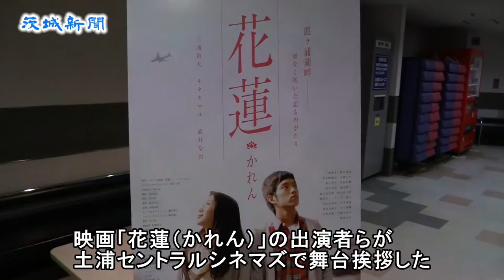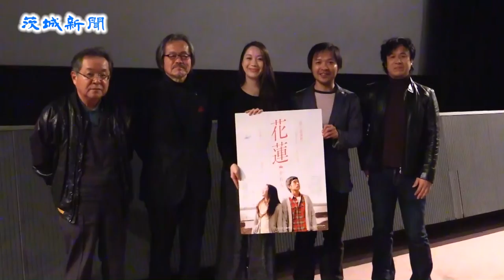映画「花蓮」土浦で公開 出演者と監督が舞台あいさつ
霞ケ浦湖岸のレンコン農家を舞台にした映画「花蓮（かれん）」が23日、土浦市川口の土浦セントラルシネマズで上映され、五藤利広監督や出演俳優による舞台あいさつが行われた。映画は２０１１年に撮影されたが、予算などの関係でこれまで東京、大阪など数カ所での上映にとどまっていた。今回、地元有志の呼び掛けで県内の映画館では初の上映が実現した。

　映画は、主役の三浦貴大さんとキタキマユさん（鹿嶋市出身）のほか、城之内正明さん（取手市在住）などが出演。土浦市などの霞ケ浦湖岸の景色をバックに、三浦さん演じる設計士が将来に悩みながら、キタキさん演じる日系タイ人女性に引かれていく姿が描かれている。

　舞台あいさつでキタキさんは「東日本大震災後、自分の故郷のためにできることって何だろうと考えていた。同じ茨城でも、自分が育った場所とは景色が違った」と撮影を振り返り、風光明媚な湖岸の風景をアピールした。

　五藤監督は「震災もあったりして、映画がなかなか公開できなかったが、地元で見ていただけてうれしい」と話した。

　映画は11年秋、土浦と行方、つくば、阿見町の４市町内で撮影。五藤監督と地元有志が〝手弁当″で作り上げた。これまでに東京と大阪の２つの映画館で公開した。

　県内での上映には、鹿行地域のタウン誌・マイ・タウン21の横田照実編集長が地元有志と結成した「花蓮を上映する会」が尽力。11～12月にかけて行方、つくば両市で「プレ上映会」を開き、さらに今月19日からの同館での上映にこぎ着けた。同館での上映は１月中旬までの予定。